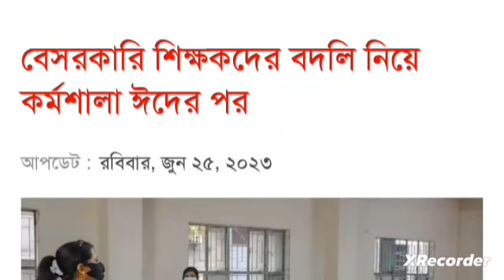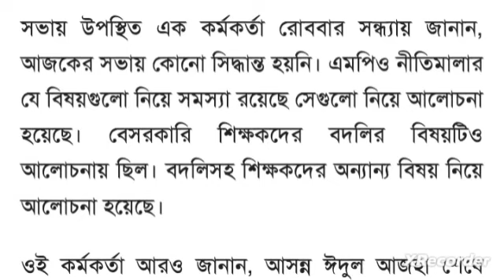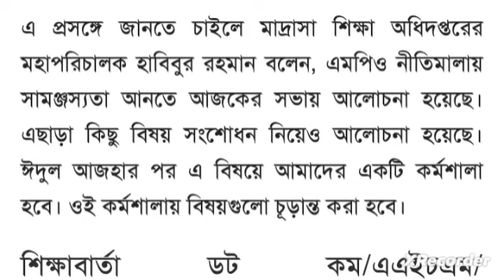এমপিওভুক্ত শিক্ষকদের মহা খুশির খবর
মহার্ঘ ভাতা বা ইনক্রিমেন্ট
এমপিও নীতিমালা সংশোধন করতে যাচ্ছে মন্ত্রণালয়
এমপিও শিক্ষা প্রতিষ্ঠানের খবর
 এমপিও শিক্ষা প্রতিষ্ঠানের সর্বশেষ খবর
নন এমপিও শিক্ষা প্রতিষ্ঠানের সর্বশেষ খবর 2022
নন এমপিও শিক্ষা প্রতিষ্ঠানের সর্বশেষ খবর ২০২২
mpo teachers
mpo teachers salary
non mpo teachers news
mpo college teacher salary in bangladesh
mpo teacher
mpo teacher pension
non mpo teacher registration
mpo teacher tax return
mp teacher transfer system
ntrca teacher salary scale
ntrca teacher requisition
ntrca teacher transfer
ntrca teacher apply online
ntrca teacher apply
ntrca junior teacher written question
ntrca ict teacher
মহার্ঘ ভাতা নিয়ে যা সিদ্ধান্ত হল
মহার্ঘ ভাতা নিয়ে সিদ্ধান্ত আজ
নবম পে-স্কেলে চাকরিজীবীদের জন্য সুখবর
মহার্ঘ ভাতা কার্যকর হচ্ছে ৯টি ধাপে
সরকারি চাকরিজীবীদের জন্য সুখবর
মহার্ঘ ভাতা ৪০% + কার্যকর হবে!
পে স্কেল ২০২৩
mohargo vata
mohargo vata 2023
সরকারি কর্মচারীদের বেতন বৃদ্ধির খবর
নবম জাতীয় বেতন কাঠামো
সরকারি কর্মচারীদের জন্য মহার্ঘ ভাতার ঘোষণা আসতে পারে
pay scale 2023 update
পে স্কেলের সর্বশেষ খবর
 pay scale 2023
 update news 9th pay scale
ninth pay scale 2023
পে স্কেল ঘোষণা
৯ম পে স্কেল ঘোষণার প্রস্তুতি নিচ্ছে সরকার
 ৯ম পে কমিশন গঠনের খবর
৯ম পে কমিশন গঠনের খবর ২০২৩
৯ম পে কমিশন ও মহগ্র ভাতা 2023
৯ম পে স্কেল আপডেট
৯ম পে স্কেলের সর্বশেষ খবর
আলোচনায় নতুন পে-স্কেল
পে-স্কেল
বেতন স্কেল
beton scale
নবম পে স্কেল ২০২২
নতুন পে স্কেল কবে হবে
৯ম পে স্কেল ২০২২
৯ম জাতীয় পে স্কেল
নবম পে স্কেল
নতুন পে স্কেল কবে হবে ২০২২
জাতীয় পে স্কেল ২০১৫
নতুন পে স্কেল
মহার্ঘ ভাতা
বেসরকারি শিক্ষকদের মহার্ঘ ভাতা
বাজেটে মহার্ঘ ভাতা
সরকারি কর্মচারীদের মহার্ঘ ভাতা
৪০ মহার্ঘ ভাতা
মহার্ঘ ভাতা সর্বশেষ খবর আজ ২০২৩
মহার্ঘ ভাতা ২০২৩ এর প্রজ্ঞাপন
মহার্ঘ ভাতা কি অধিকার
নতুন মহার্ঘ ভাতা
মহার্ঘ ভাতা english
মহার্ঘ ভাতা meaning in english
english of মহার্ঘ ভাতা
মহার্ঘ ভাতা 2023
মহার্ঘ ভাতা 2022 বাংলাদেশ
মহার্ঘ ভাতা 2022
20 মহার্ঘ ভাতা
মহার্ঘ ভাতা
বাজেটে মহার্ঘ ভাতা
মহার্ঘ ভাতা
বাজেটে মহার্ঘ ভাতা
মহার্ঘ ভাতা english কী
নতুন মহার্ঘ ভাতা
মহার্ঘ ভাতা 2022
মহার্ঘ ভাতা
 মহার্ঘ ভাতা

সবার আগে আপডেট নিউজ পেতে